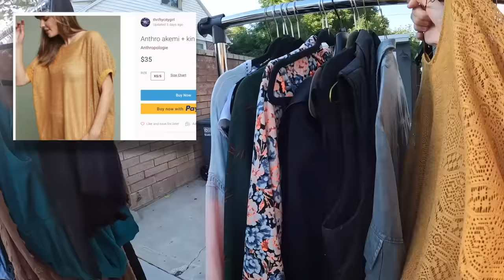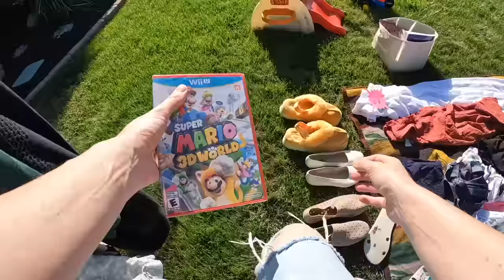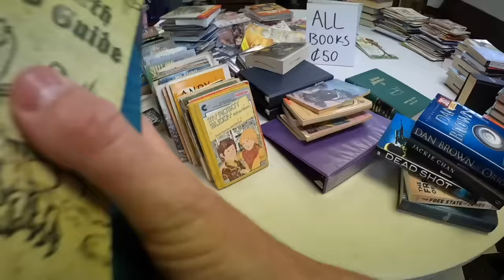I Grabbed EVERYTHING She Had Before Anyone Else Could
I am still in shock at what I found. And it's a huge bonus that I get to share all my fun finds with all of you!!

FREE Poshmark Sharer & Cross-posting software!